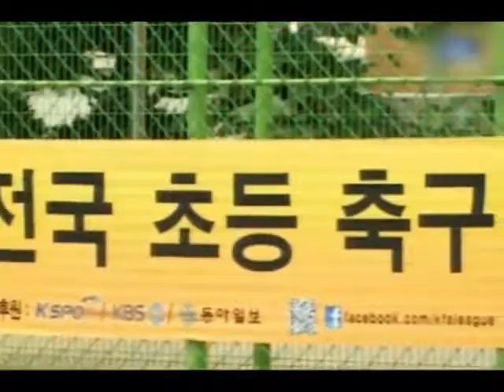[기획특집] 초등리그 왕중왕전 홍보영상